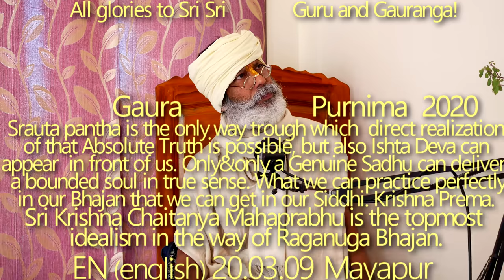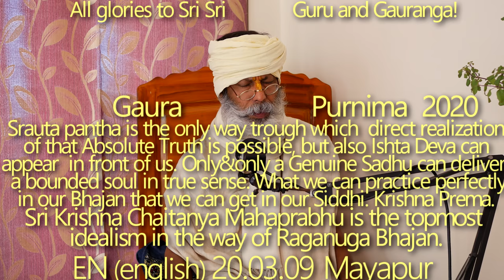SBru200309 Шри КришнаЧаитанйа Махапрабху является Высшим Идеалом рагануга бхаджана. Мадхавендра Пури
Шраута-пантха есть единственный способ,  благодаря которому возможен опыт соприкосновения с Абсолютной Истиной. И не только это, но также и возможность самого непосредственного явления Ишта-дева перед нами. Только, и только подлинный Садху может вызволить запутавшуюся душу по-настоящему. То, что мы будем практиковать, совершенным образом в нашем нынешнем бхаджане (садхана), именно того мы и достигнем в состоянии духовной зрелости (сиддхи). Шри Кришна Чаитанйа Махапрабху является Высшим Идеалом рагануга бхаджана. Когда Шри Кришна-према становится единственной Целью жизни, тогда в отсутствии Шри Кришны весь мир кажется пустым и ничтожным. Кришна-према - это акханда васту, непреходящяя реалия Голока Дхамы, которая никоим образом не сопричастна с этим миром, и является высочайшей ценостью, а её извращённое отражение в материальном мире воспринимается, как отвратительное вожделение (кама). Рассматривая Прему и каму поверхностно, может показаться, что эти явления суть одно, но это в корне -- не так! Шлока
айи дина-дайардра-натха хе, матхуранатха кадавалокйа сэ /
хридайам твадалока катарам, дайита бхрамйати ким каромй ахам //, произнесенная Шрилой Мадхавендра-Пури-падой, в последние мгновения его жизни -- это главная идея для следующих пути рагануга бхаджана Преданных-Гаудий.